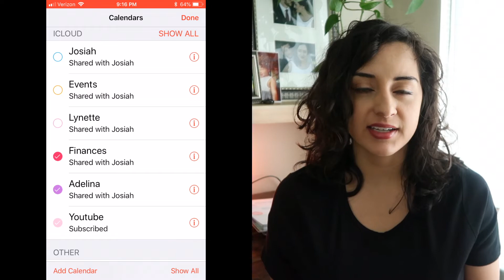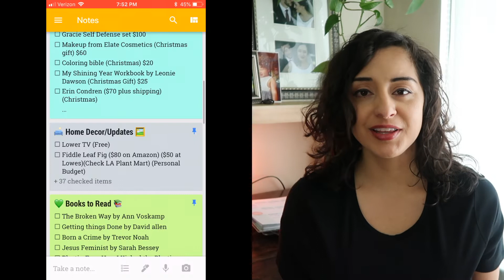3 TOOLS TO ORGANIZE YOUR LIFE TODAY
Today I'm talking planning-- these 3 simple tools are what I do to keep me on task as a full-time working mom doing Youtube on the side. It can be chaos sometimes but with a little help from my favorite planning friends I can manage!

TO MY NEW FRIENDS:
My name is Lynette, I'm a Los Angeles native, working mom, and wife who's recently begun her journey towards a more minimal and zero waste lifestyle.  My videos include all natural organic beauty hauls, self care/soul care advice, Zero Waste lifestyle and VLOGS. Welcome!